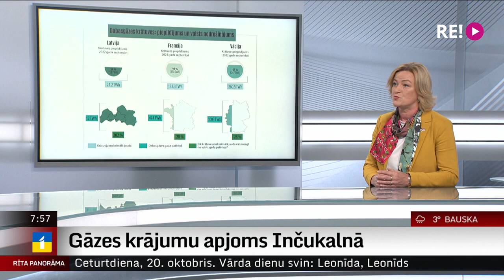Intervija ar ekonomikas ministri (NA) Ilzi Indriksoni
Pēc Krievijas iebrukuma Ukrainā bija vērojams būtisks energoresursu cenu kāpums, kas turpinās joprojām. Tuvojoties apkures sezonai, Latvijā apstiprināja atbalstu energocenu krīzē iedzīvotājiem – daļēja kompensācija apkurei, pensiju piemaksas, kā arī plašāks mājokļa pabalsts.
    Valdību veidojošās partijas arī vienojās par atbalstu uzņēmumiem šajā krīzē. Vienlaikus politiķi atzina – iespējams, nāksies lemt vēl par papildu atbalstu. Šorīt uz interviju esam aicinājuši ekonomikas ministri Ilzi Indriksoni.